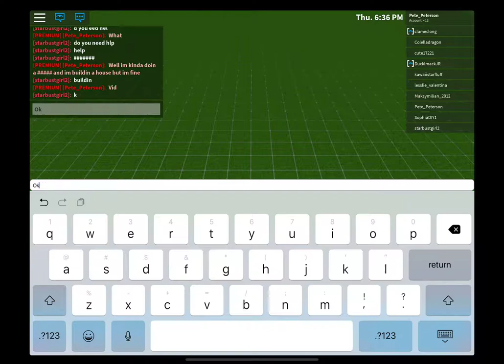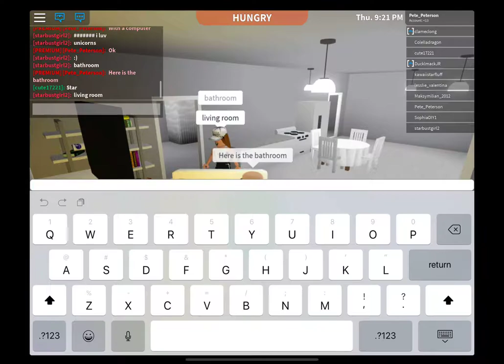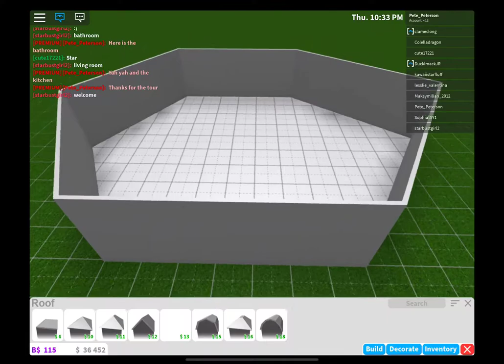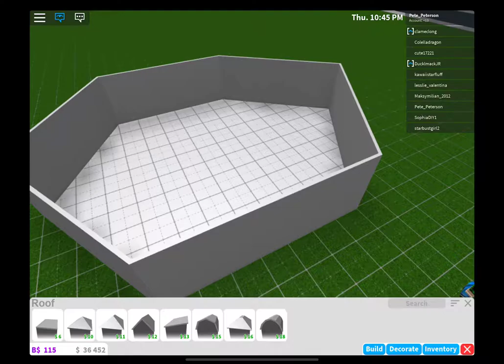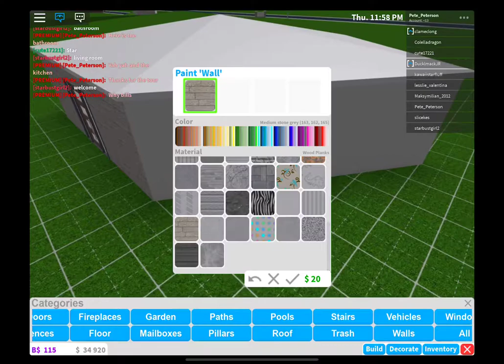Bloxburg Starring Pete Peterson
Today we are playing block burg and we are building a house